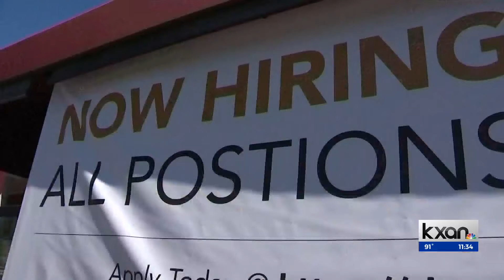Fact-checking major claims in the first Biden-Trump presidential debate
From the border to abortion and the economy, Ryan Chandler joins Jennifer Sanders and Mike Rush to break down some of the claims made Thursday's first 2024 presidential debate.